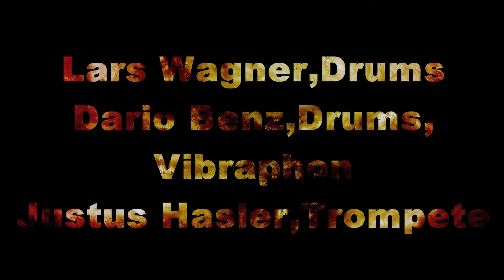This little light of Mine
Lars Wagner, Drums, Dario Benz, Vibraphon, Justus Hasler, Trompete
Musizierstunde Schlagzeugklasse Marco Schudel, Musikschule Gelterkinden. Montag, 16. Mai 2011
Videoproduktion: Willy Buser, Rünenberg